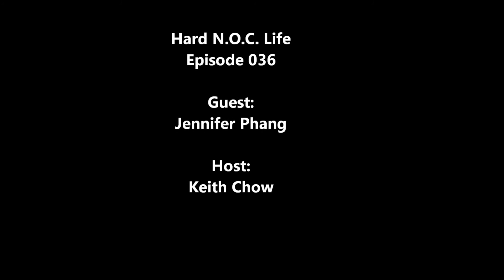Hard NOC Life Episode 036: Talking Advantageous with Jennifer Phang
Last week, one of the most-lauded science fiction films of the year was released digitally, on demand, and in cinemas in New York and the Bay Area. The film, Advantageous, a special jury award-winner at Sundance, tells the story of a single mother and the sacrifices she makes for her daughter in a pre-dystopian, near-future not unlike our own time.

Starring Jacqueline Kim (Star Trek Generations), Jennifer Ehle (Zero Dark Thirty), and Ken Jeong (The Hangover), the film's writer/director Jennifer Phang recently joined Keith for a special one-on-one edition of Hard NOC Life.

Topics covered on the show include:

    Jennifer's reaction to the near-universal praise the movie has received since its Sundance debut
    The evolution  of Advantageous from its start as part of PBS' short film anthology to being a feature length film
    How the film uses the sci-fi genre to tackles themes of race, gender, class, age, and socio-economics
    Casting Jacqueline Kim as Gwen and her involvement in writing the feature
    Directing Ken Jeong's first dramatic role and how The Hangover led to his involvement in the movie
    How they lucked into casting a child actor as brilliant as Samantha Kim
    Why the film is considered feminist and the multiple ways to define feminism
    All this and more on Hard NOC Life! Watch it on your screen, hit "play," and check this.